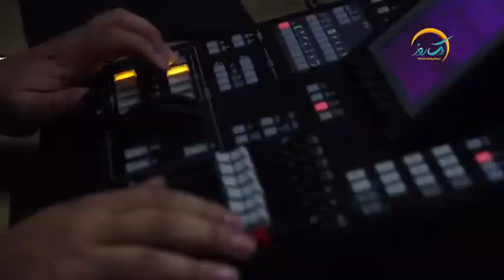My new TV show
Mahdi shahnazi